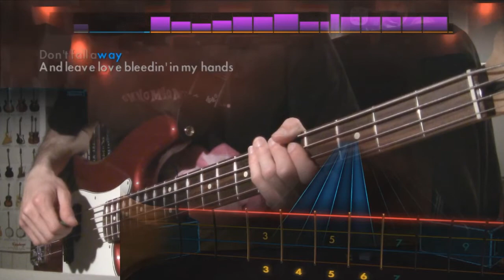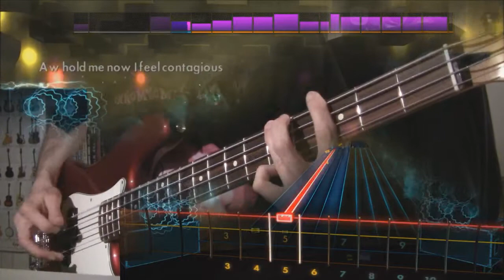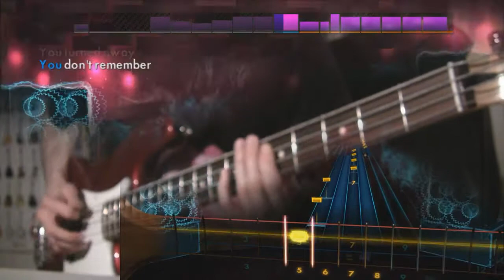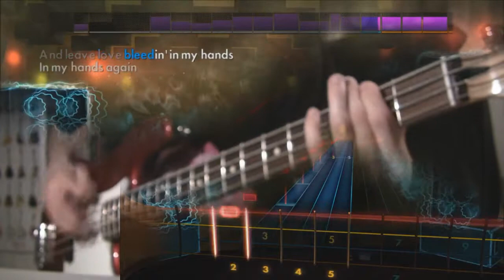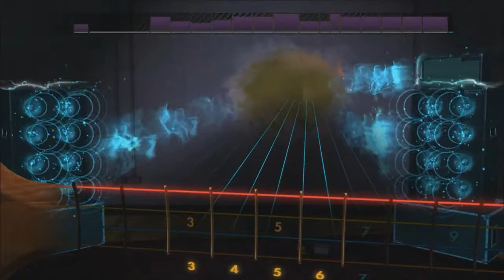Rocksmith 2014 Fuel - Hemorrhage (In My Hands) DLC (Bass)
Fuel by Metallica, pls Ubi.

Alt-Rock Song Pack – $11.99

Dinosaur Jr. “Feel The Pain” – Capo Required [Lead/Rhythm]
Fuel “Hemorrhage (In My Hands)” – Eb Standard
Lit “My Own Worst Enemy” – Eb Standard [Bass]
Stone Sour “Through Glass” – Eb Standard
Yellowcard “Ocean Avenue” – Drop D